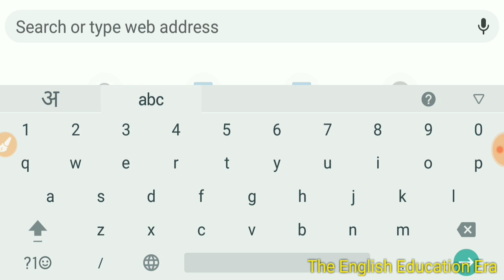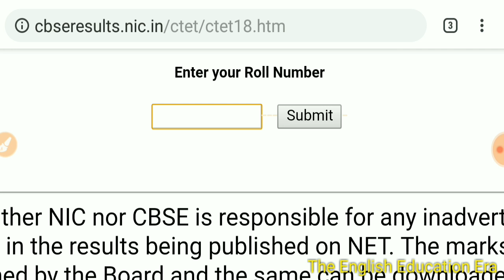CTET Dec 2018 Result Announced | ctet दिसंबर 2018 का रिजल्ट हुआ जारी, ऐसे चेक करें